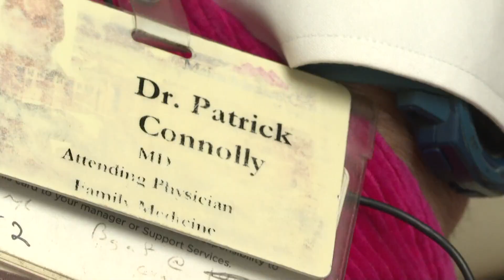Health care professionals urge people to vote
As Super Tuesday approaches, health care workers are reminding patients about the importance of voting and how that could improve care quality around Maine.